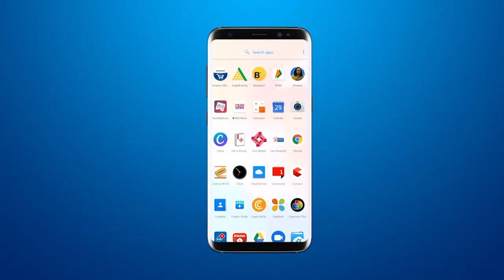Sokhda News: Sansad Ranjan Bhatt & CR Patil at sokhda for darshan | hariprasad swamiji के दर्शन